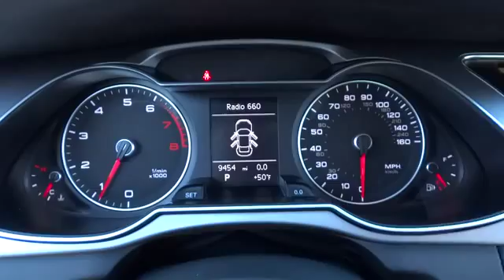2013 Audi A4 used, Long Island, Huntington, East Northport, Plainview, NY AU4490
2013 Audi A4 Premium - Stock#: AU4490 - VIN#: WAUBFAFL8DN039410

363 E. Jericho Turnpike

AUDI CERTIFIED, CLEAN CARFAX, ONE OWNER!!, And SERVICE RECORDS AVAILABLE. All Wheel Drive! Look! Look! Look! This 2013 A4 is for Audi lovers who are looking for that pampered, one-owner creampuff. Just one quick launch from a stoplight and you'll be SOLD! Nobody can resist the get-up-and-go in this car.